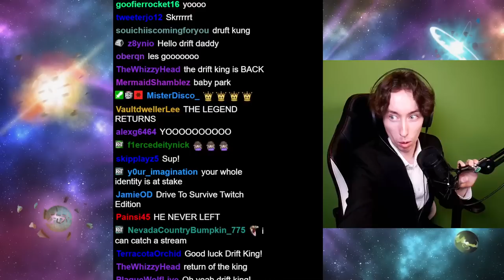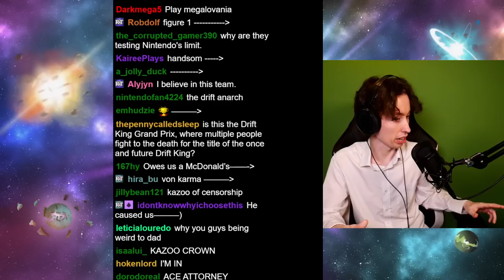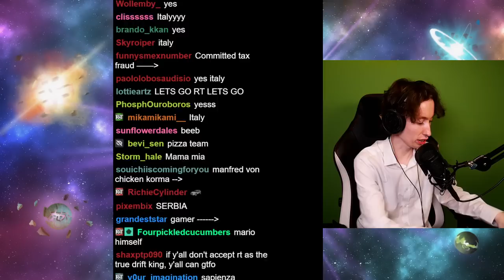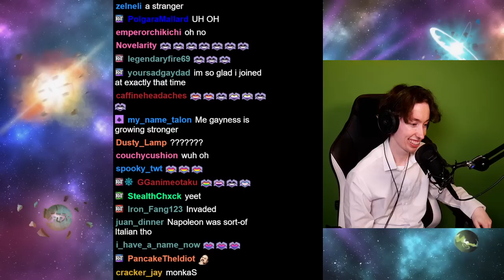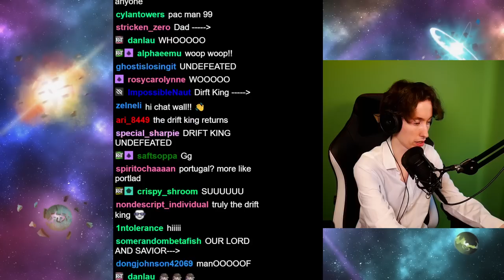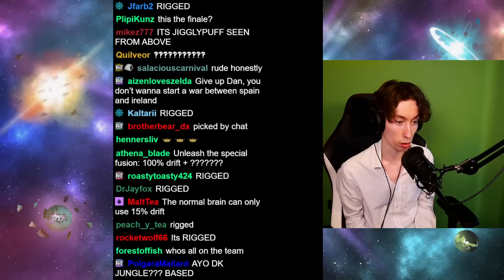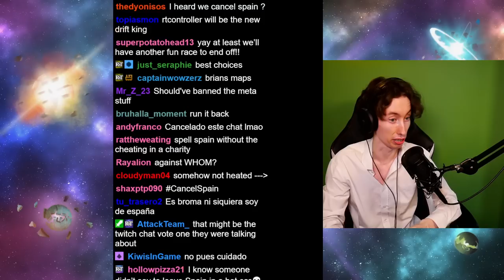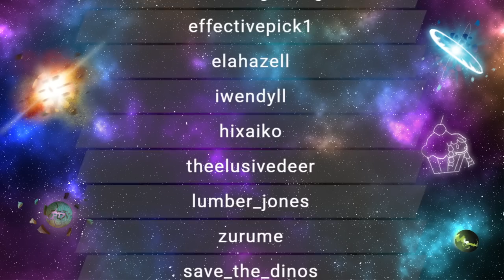RTGame Streams: Mario Kart 8 Deluxe [7] ft. friends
This video was streamed by RTGame, originally titled "Twitch Rivals: The Drift King's POV", and was broadcasted at August 2nd 2022